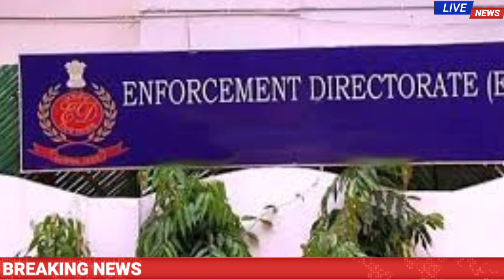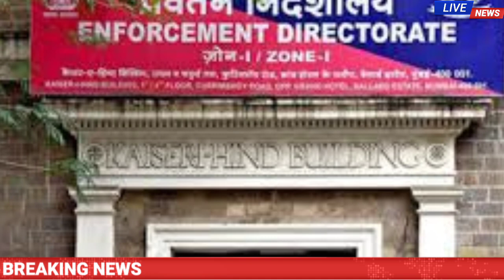आज इस समय अभी अभी के मुख्य समाचार बड़ी खबरें अभी देखें...!! बहुत बड़ी खबर देखें !!